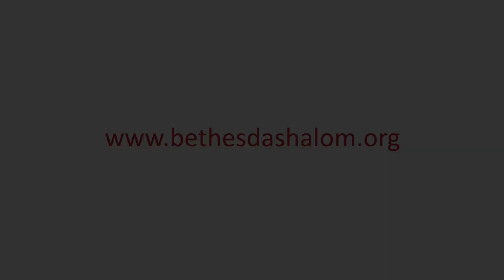If These Things Be in You and Abound - Paul M. Williams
2 Peter 1:1-12

Doctrine matters! Foundations matter!  Everyone wants to build but if there are no foundations upon which to build, the building’s not going to stand.  We must begin with foundational matters/those great positional truths of Scripture - they are anchors to our soul. But we must never allow ourselves to settle there. We must be poured out into the vessel of experience. Too many Christians have remained for too long settled on their lees, living in the realm of the positional and never coming down to the land of the experiential.

In this sermon, we look at the glorious truths that Peter furnishes for us and the exhortation which follows to live in the reality of this.